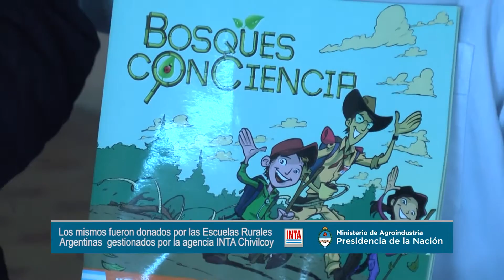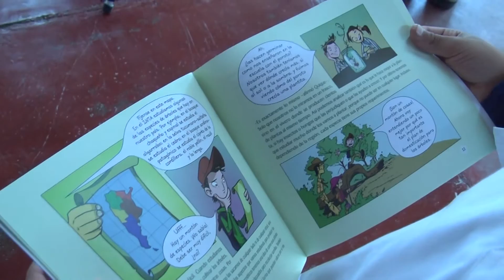INTA Chivilcoy con Escuelas Rurales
Cooperación de INTA Chivilcoy a Escuelas de Benitez  y Biaus con la donación de libros para la biblioteca de 500 libros relacionado con distintas temáticas.